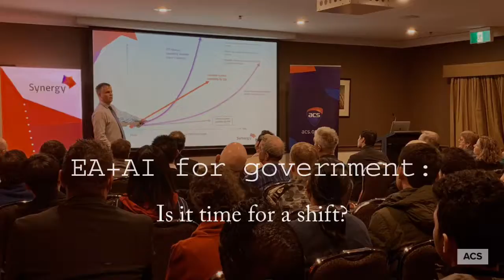20190827_ACS Tech: Enterprise Architecture & Strategy SIG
Date: Tuesday 27 August 2019
Topic:  Enterprise Architecture + AI for government: Is it time for a shift?
Presenter: Dr Leif Hanlen, Executive Director, Synergy Group Australia

“A new enterprise approach is needed to facilitate the adoption of AI technologies while supporting the best of agile practice and continuous improvement”.

In this session, Leif discussed the role of “AI” and all things data analytics as a catalyst for a new approach to enterprise architecture:
• Why is it important to balance a business-oriented and unstructured approaches to technology, and build governance and platforms to support the adoption of AI.
• How the Enterprise Architecture approach can support the effective design of whole-of-organisational approaches to leverage data and support AI adoption.
• A few real-life experiences of the successful (and unsuccessful) designs for analytics and AI approaches to facilitate organisational change.